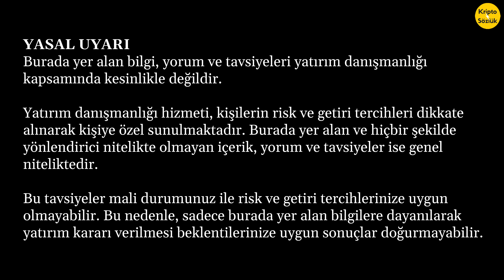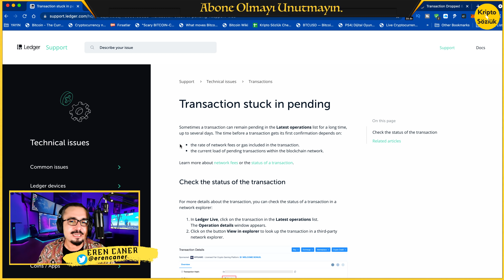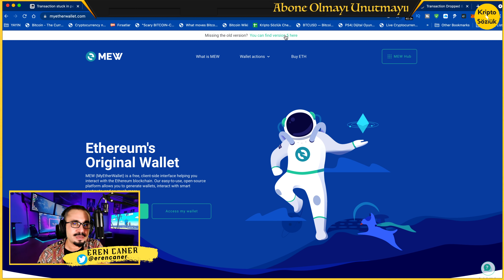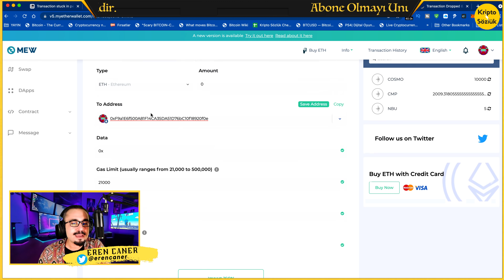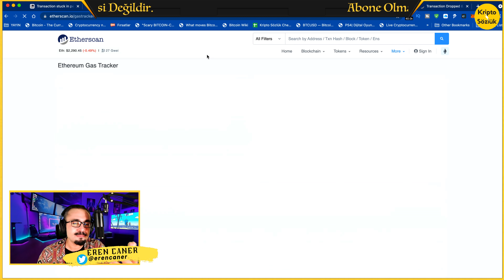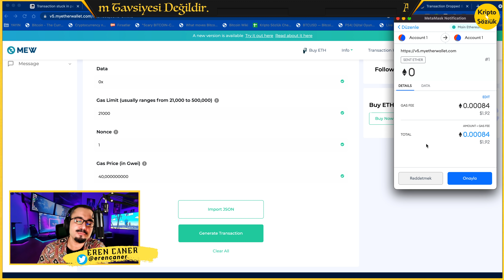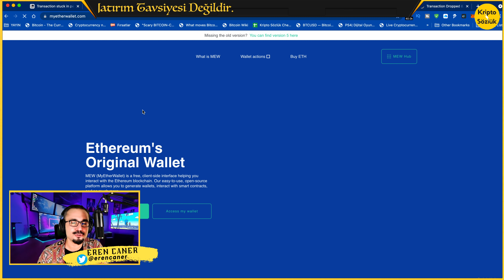AMAN DİKKAT! KRİPTOLARIN KAYBOLMASIN! ETHEREUM ERC20 PENDING TOKEN SORUNUNU 5 DAKİKADA ÇÖZ!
Bağış
Bitcoin: 3A3QsSgbXNQuCz6pG4VYwwb88jcJcorgPC
Ethereum: 0x8077B466C708eC75F31e3bD6EE4C90888E68aAa9

Telegram'a gel!